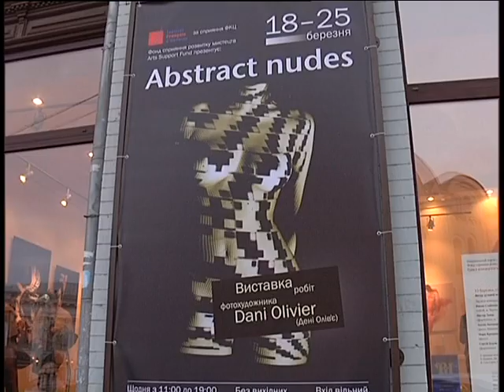Dani Olivier's exhibition in Kiev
Dani Olivier's photos exhibition "abstract nude"  in The found art gallery in Kiev, filmed by the national Ukrainian television